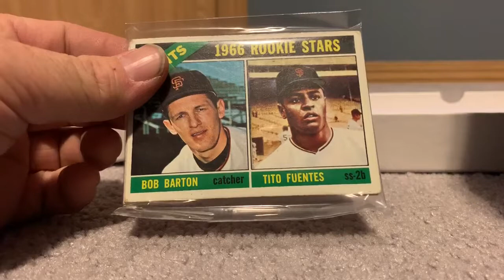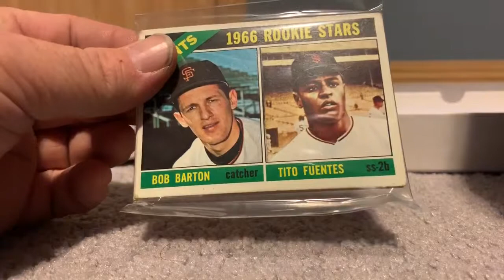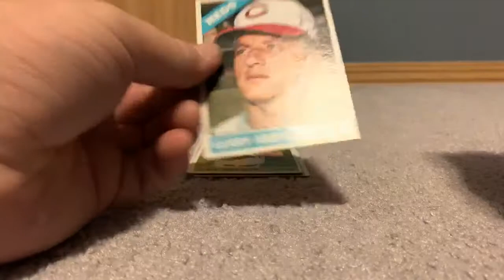2019 Hit Parade 1966 edition baseball Box Break